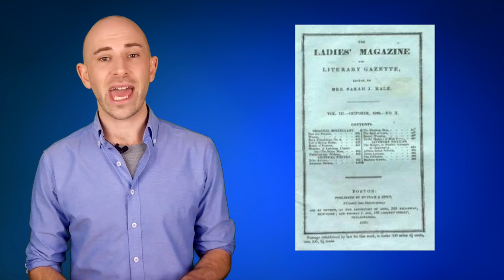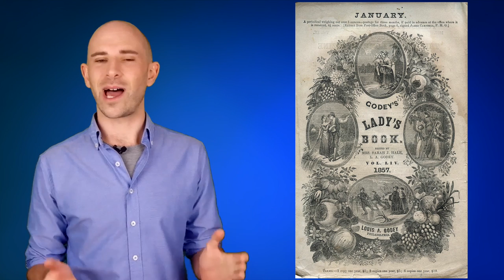How Thanksgiving Became a National Holiday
In this video:

Sarah Josepha Hale, author of Mary Had a Little Lamb, was largely responsible for the establishment of the United States’ Thanksgiving Holiday.